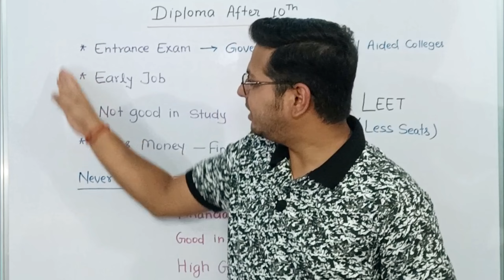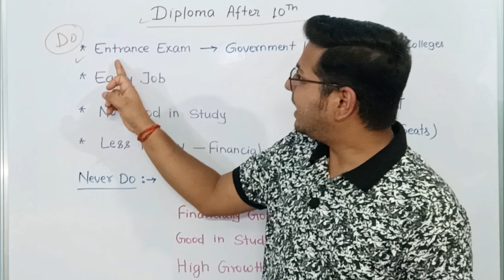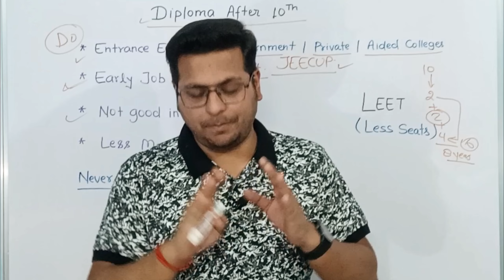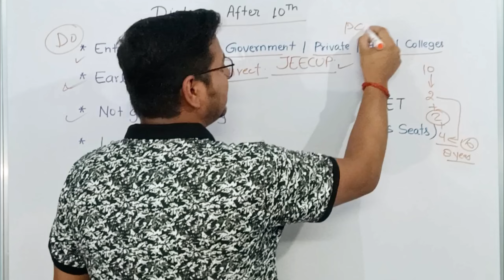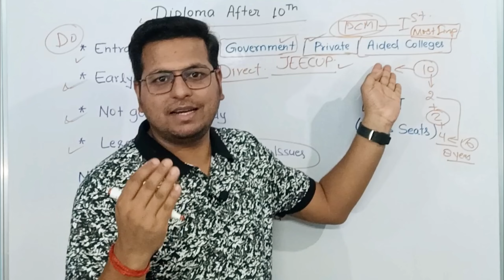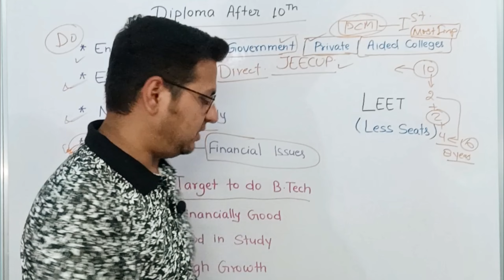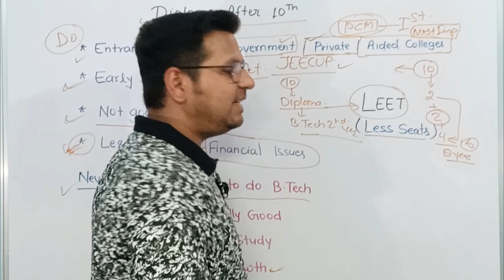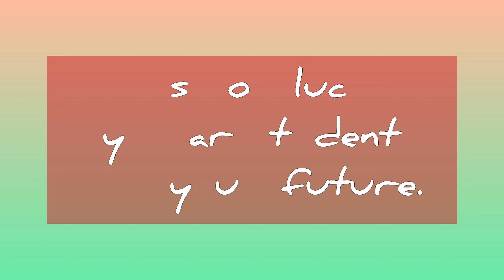Diploma after 10th 🤔 | ⚡ Yes or No ?🔥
In this video you will know that a diploma after high school is worth it or not ?

diploma after high school,
polytechnic after high school,
High school ke baad diploma karna chahiye ya nahi,
10th ke baad diploma karna chahiye ya nahi,
High school ke baad polytechnic karna chahiye ya nahi,
merits and demerits of diploma after high school,
12th ke baad polytechnic karna chahiye ya nahi,
intermediate ke baad diploma karna chahiye ya nahi,

◾About Me 💁 -

Slogan: "All About Engineering"

My Name: Vinay Kumar Pandey
(Founder of V Tech Engineering Solutions)

Occupation: Service
Designation: Assistant Manager
Department: Design & Development
Total Experience: 11 Years

My Qualifications:
🧑‍🔧 Diploma In Engineering [Mechanical]

Certification Programmes:

🖥️ Computer Aided Design & Drafting:
AutoCAD, SolidWorks,
CorelDraw, Powershape

🖥️ Computer Aided Manufacturing:
DelCAM (Power Mill 5.0),
Most2D, AP100, Bysoft7, Trutops

🤔 Purpose of this Channel:

To provide information about Engineering courses & its scope along with different types of skills.

🎯 Targeted Audience:

The students who are planning for or perusing  Polytechnic & B.Tech.

🎥 Video's Category:

Mentorship,
Career Counseling
Colleges Review,
Designing Course,
AutoCAD & SolidWorks
General Awareness

✅ You can follow me on other Social Media platforms like -

🔹This video/report is based on Web/Internet Research/Analysis, neither channel nor Anchor guarantees the accuracy of the report/content.